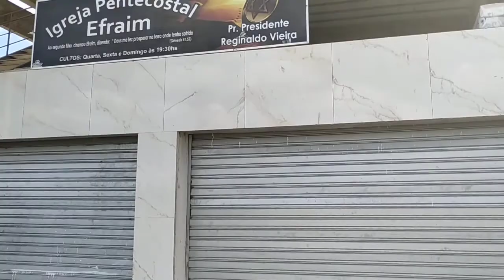Maior sistema solar com placas de fechadas off-grid até o momento